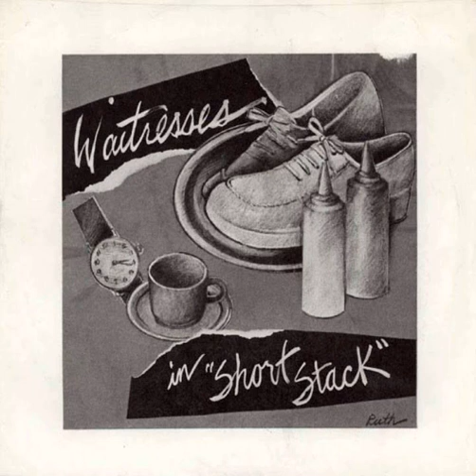Episode 8: Chris Butler (The Waitresses) - Part 1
Although the Waitresses are best known for their 1982 single "I Know What Boys Like," the history of the band can be traced back to the late-1970s Akron musical scene. Chris Butler cut his teeth in bands such as the Numbers Band (15-60-75) and Tin Huey before transforming the Waitresses from a side-project into a fully-fledged band. The Waitresses released their debut full-length, "Wasn't Tomorrow Wonderful?," on ZE Records/Polydor in 1982.

In this first part of a two-part interview, we discuss Butler's early life and career in Ohio, his time with the Numbers Band and Tin Huey, and the genesis of the Waitresses.